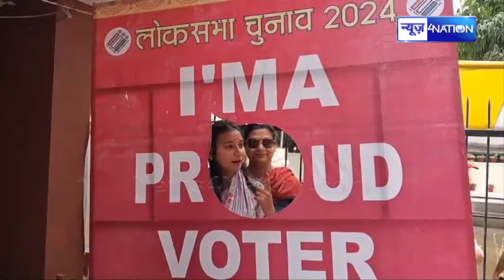Chirag Paswan की शेरनी Shambhavi Choudhary ने वोट डाल के क्या कहा, 40 में कितना?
Chirag Paswan की शेरनी Shambhavi Choudhary ने वोट डाल के क्या कहा, 40 में कितना? Bihar Election Result | Bihar News | News4nation |